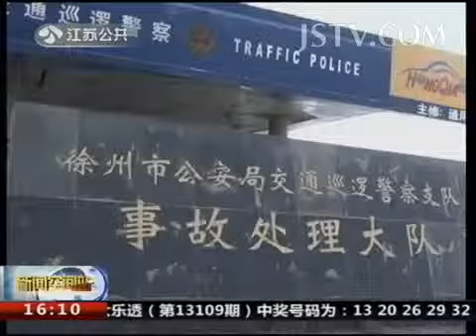法治新闻 徐州 凌晨肇事逃逸 机关算尽终落法网 130919